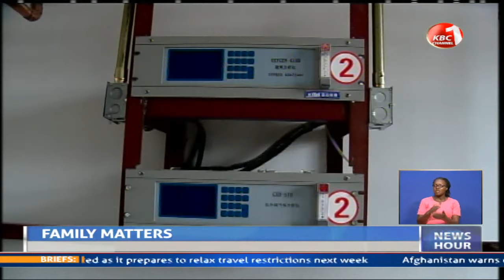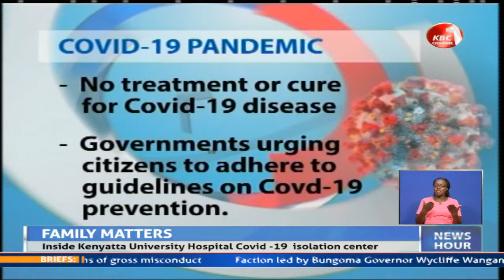Family Matters with Purity Museo